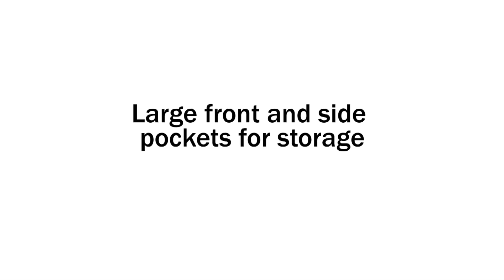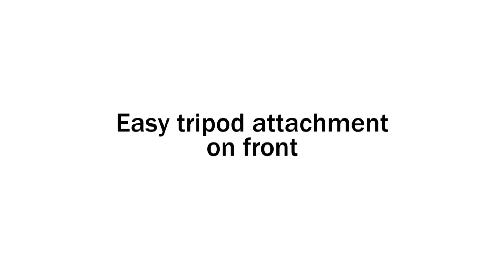VANGUARD Xcenior Professional Camera Shoulder Bag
Xcenior Series shoulder bag is the modern professional photographer's studio on the go, delivering impressive performance in all of the key areas. It has a large capacity to keep an array of gear organized. It's a standout protector, too, with an innovative multi-layered interior and anti-shock bottom. Busy photographers can pack a complete set of gear and tote it from shoot to shoot with ease. With great security and highly comfortable features, Xcenior stands out as one of the best on the market. Beyond its sleek, attractive design, Xcenior takes protection seriously. Anti-scratch, moisture-resistant fabric on its bottom keeps gear protected from dust and water. It has a molded, semi-solid exterior. It also boasts a tripod carrying system. A full-size tripod stays ultra safe by conveniently securing to Xcenior's sturdy handle and holding snugly against the bag with two adjustable straps.